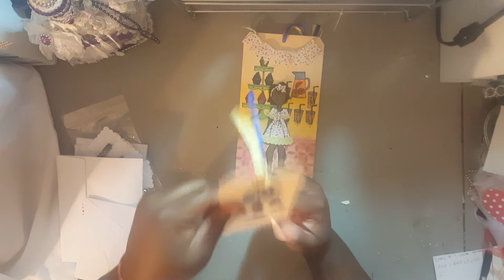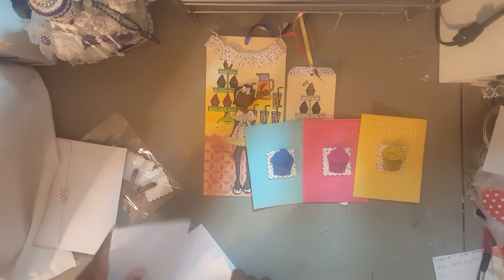Entry # 19 memory lane keepsakes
Points 13
I love you for free and there's nothing you can do about it